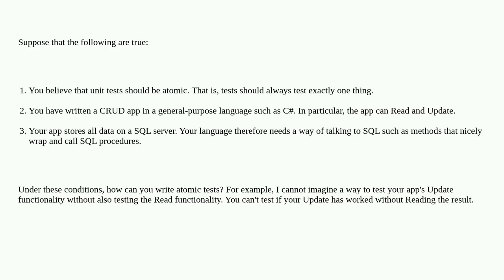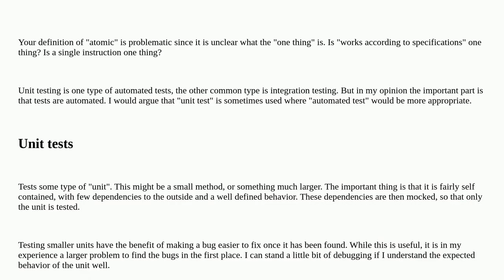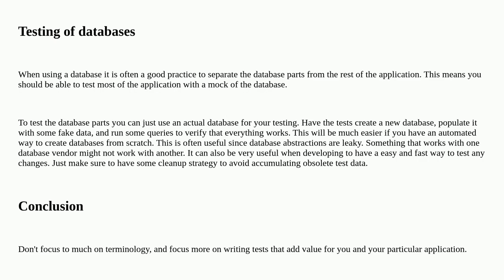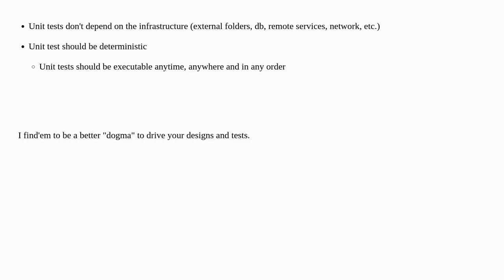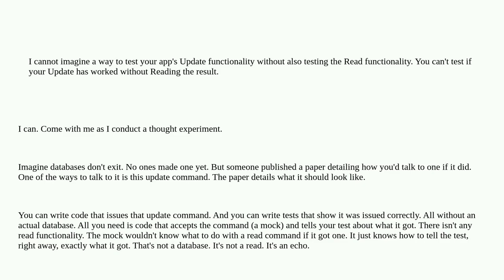How can unit tests be atomic in server-dependent CRUD apps?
A special thanks goes out to the community

  sql language-agnostic unit-testing